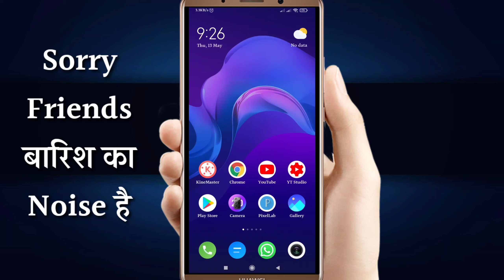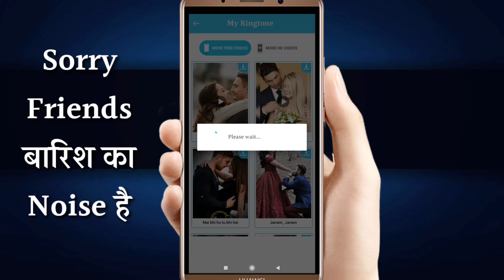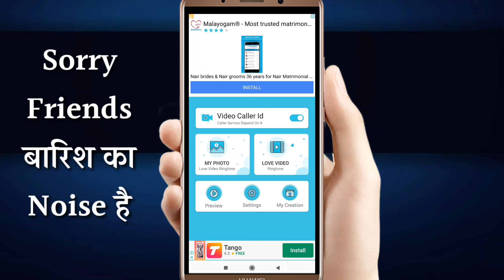New Ringtone 2021|Love ringtone best ringtone| Hindi ringtone |mobile ringtone |flute ringtones